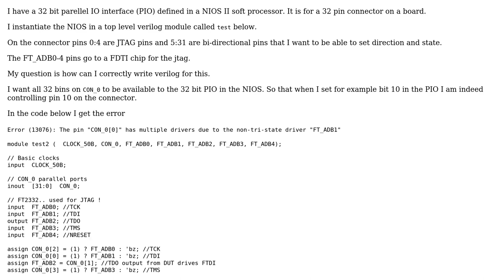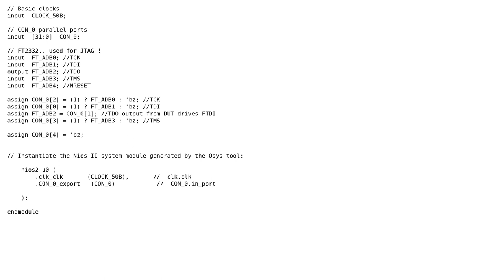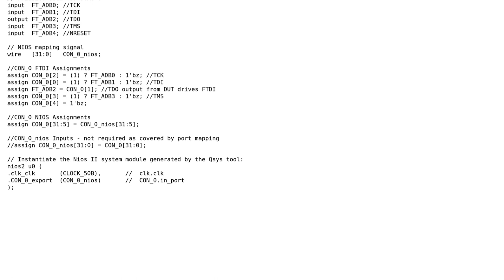verilog - altera fpga "error pin x has multiple drivers due to the non-tri-state driver"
With thanks & praise to God, and with thanks to the many people who have made this project possible! You are responsible for your own actions.